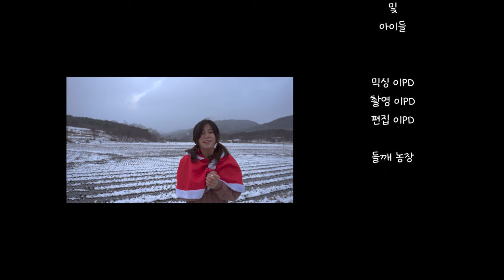첼로 캐롤찬양 🎄 펑펑 내리는 눈 속에서 재즈 캐롤! 기쁘다 구주 오셨네 천사들의 노래가/ Arr.by CelloPia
사랑하는 구독자형님들 Merry Christmas!!!  첼로피아예요:)
오늘은 캐롤 찬송가 2곡을 메들리로 업로드 하게 되었습니다!
저희 농장 뒤쪽 눈이 펑펑 내리는 설원에서 찍었어요. :)
처음에 찍으려고 할 때만 해도 눈이 별로 안 왔는데 갑자기 눈이 펑펑 많이 내렸어요
갑자기 하늘에서 펑펑 내린 폭설이 축복과 같이 느껴졌어요!
신나게 촬영했습니다. ^^ 즐겁게 들어 주시고 기쁜 성탄 되세요! 메리 크리스마스!

Today, i'm uploading two carol hymns as a medley!
It was taken in the snowy field behind my farm. :)
It didn't snow that much when I was about to take a picture, but it snowed a lot all of a sudden
Suddenly, the heavy snow from the sky felt like a blessing
We had a lot of fun filming it. ^^ Please enjoy it and have a Merry Christmas!